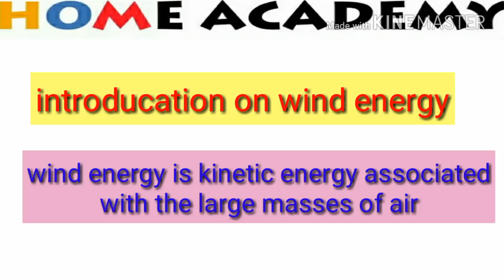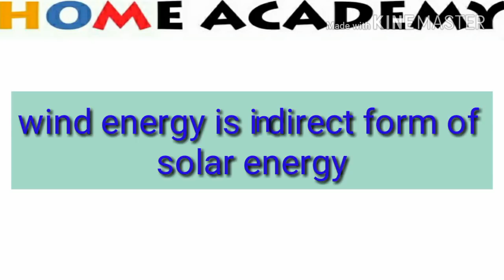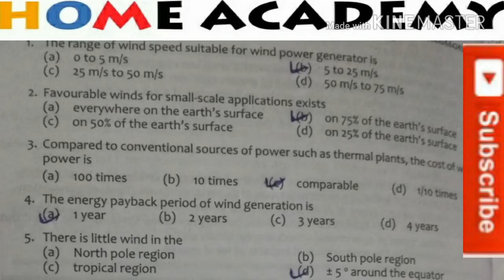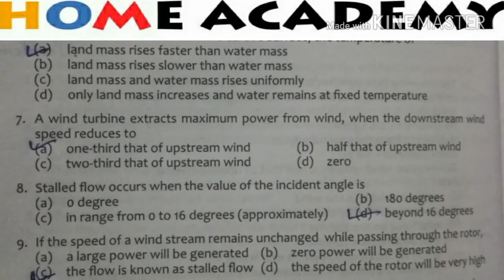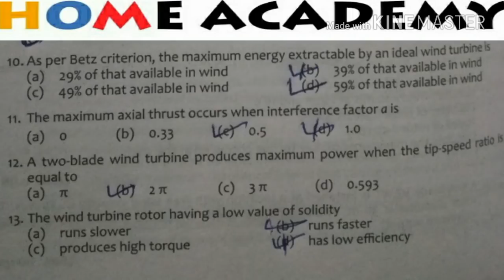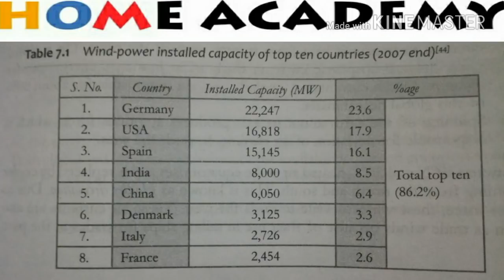non conventional source of energy wind energy m c q for naib tehsildar exam by home academy